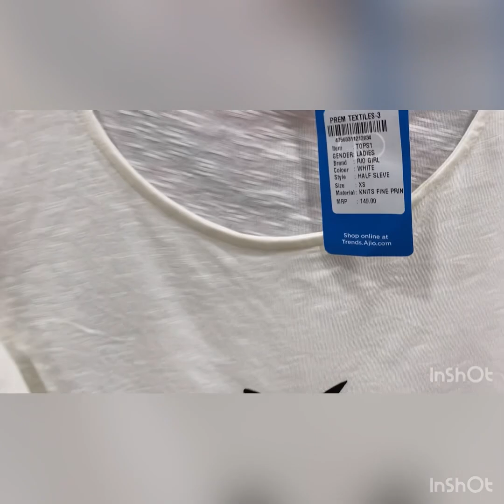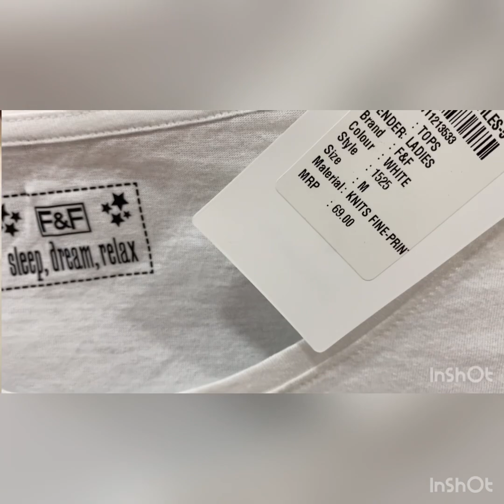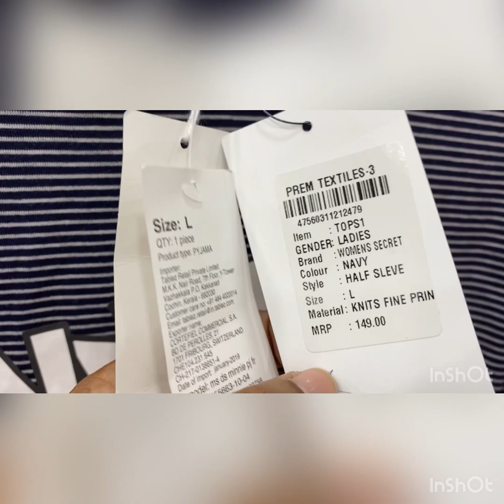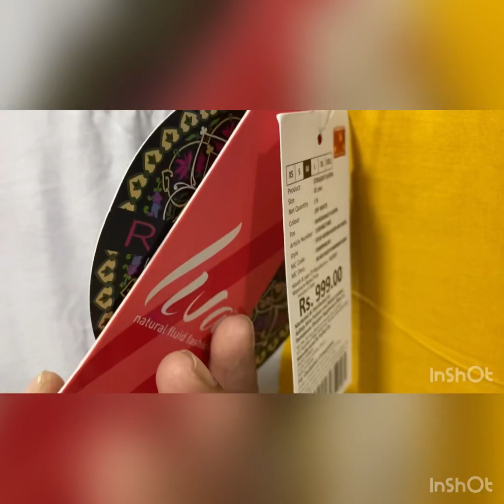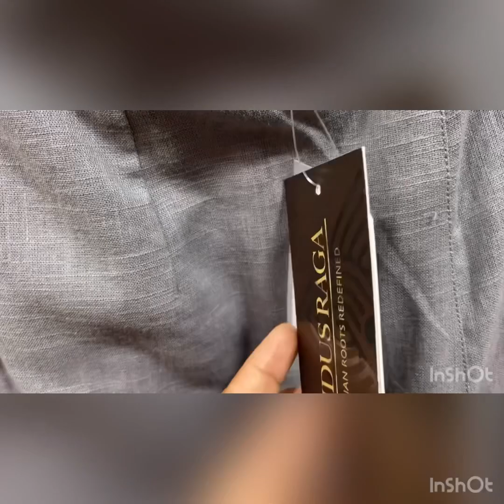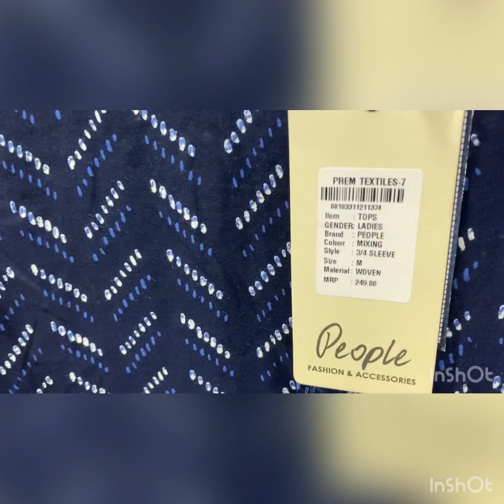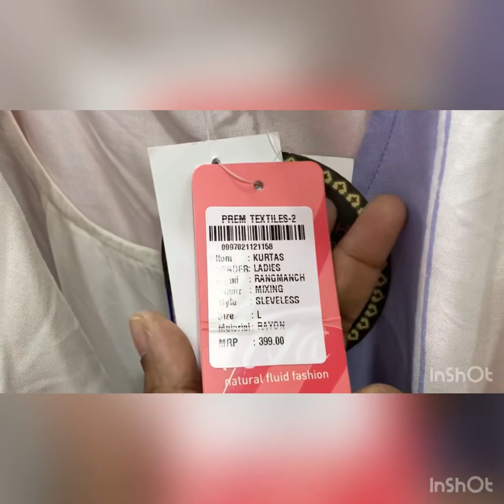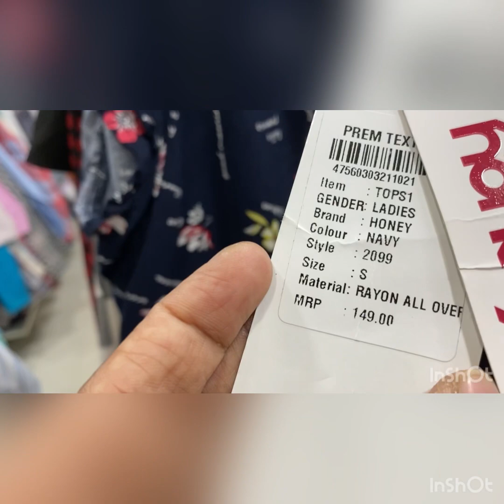Rs.49/- Onwards| Cheapest Mart in Bangalore| Lowest Branded products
It’s a awesome place for buying branded clothes at lowest price for your entire family in Bangalore.

Sri Balaji creations
#25 KG nagar, Gandhi Bazaar, Basvangudi, Bangalore -560004

Happy shopping 🛍